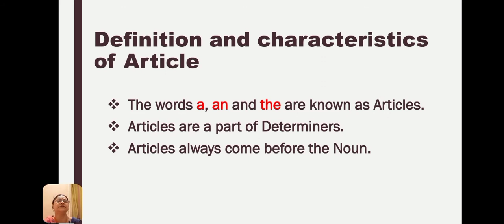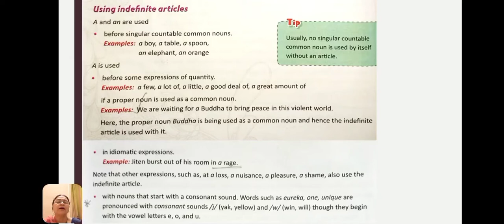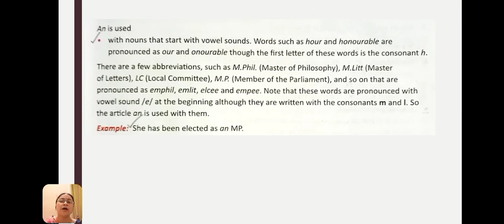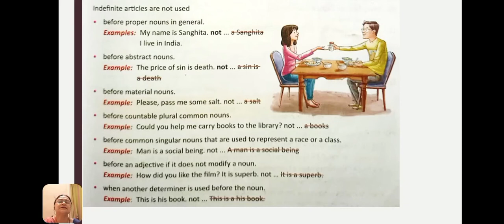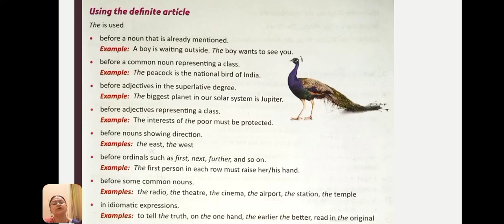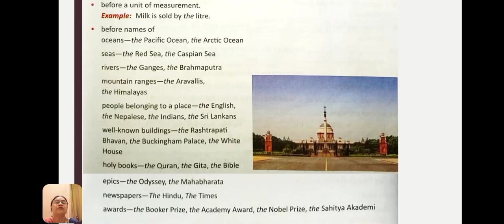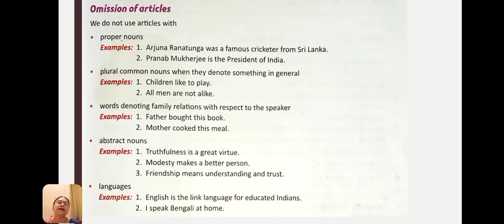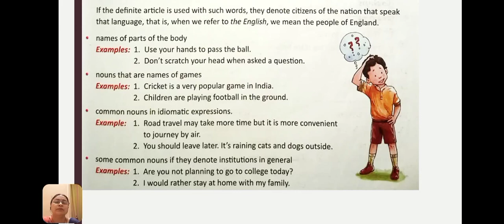English Grammar Class 8 Chapter 5, Articles